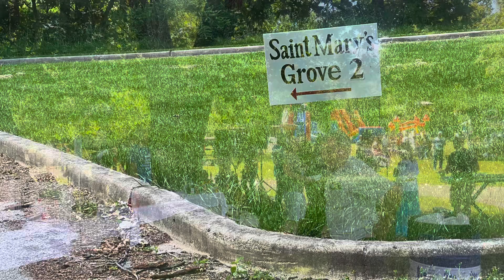Sf Maria Chicago -picnic 2024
Petrecere și voie bună la iarbă verde cu românii din Chicago 2024